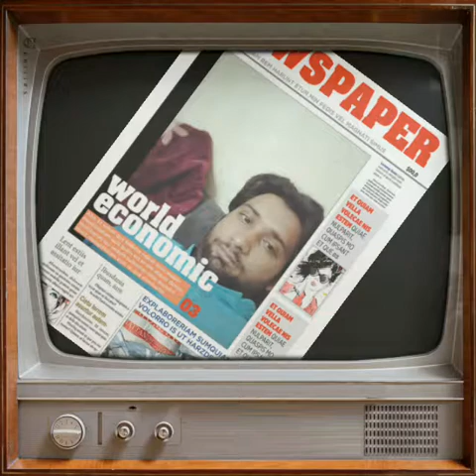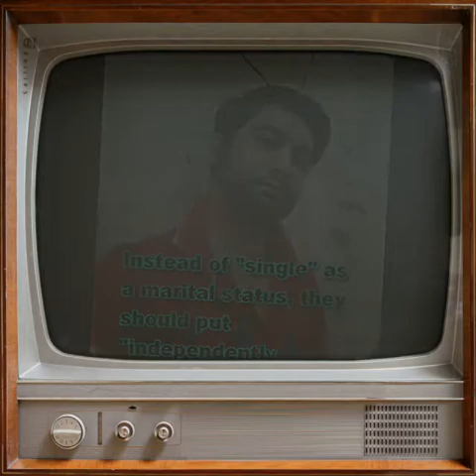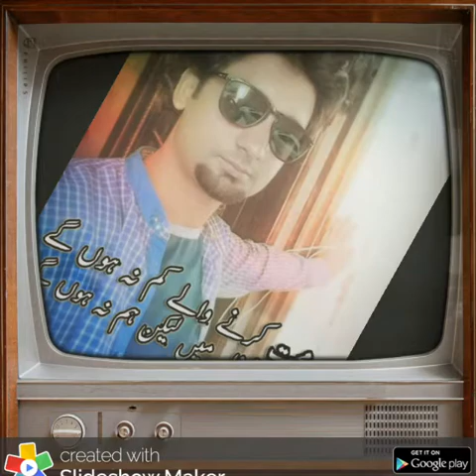Ch rizwan Malik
Love  k sat